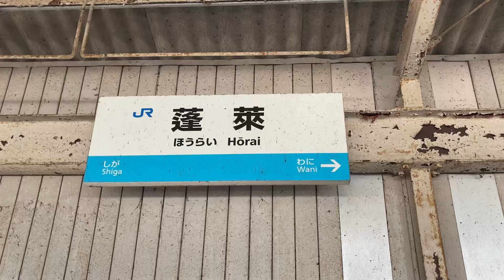駅の記録809 JR湖西線 蓬莱駅(2024/8)